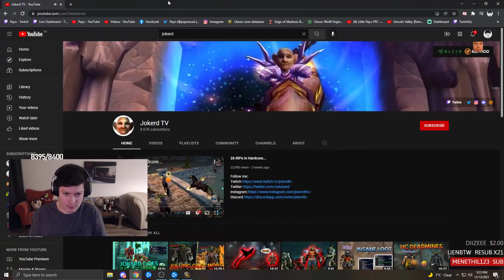Payo Omegakeks Jokerds Youtube